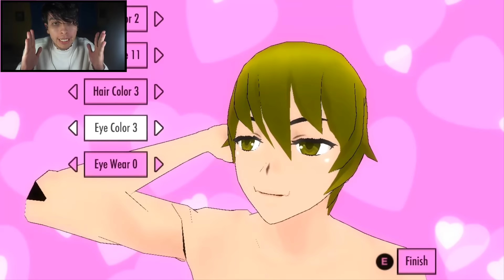LOS DELINCUENTES SON GIGANTES! | YANDERE SIMULATOR - DeGoBooM